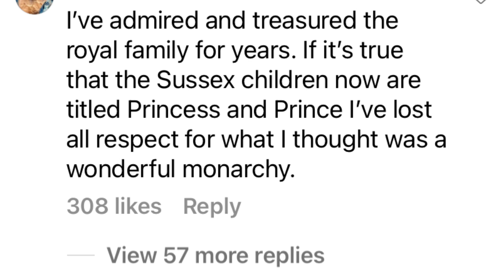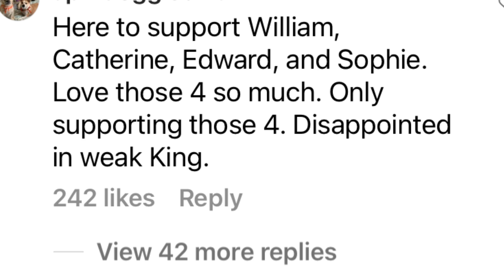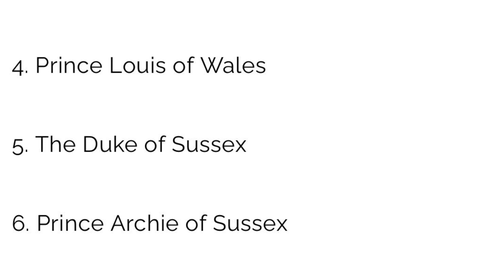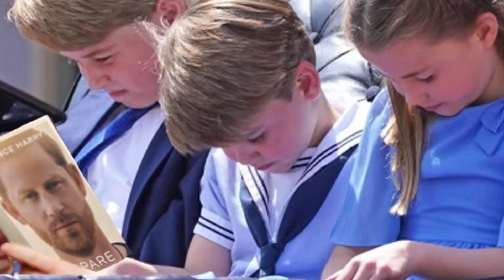Princesa Lilibet. Su Alteza Narcisista. Parte 66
Parte 66 de la serie: El bautizo hipócrita. El príncipe y la princesa de Netflix. Cuando tus títulos son tu imagen de marca. El Rey Incomprendido. La estrategia de Carlos. Coronación: ir o no ir?